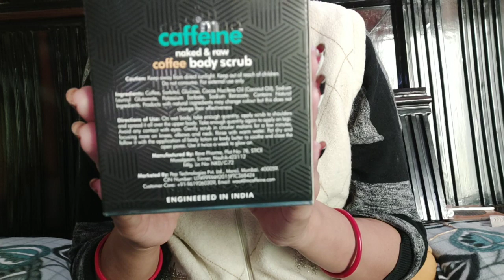M caffeine body Scrub/ full review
Upload default
Hello friends aaj main aap kuch video batao gi mesh caffeine body Scrub ka full review Agar video pasand hai to please channel ko subscribe Karen video ko like Karen friends or family ke sath share karna na Bhule